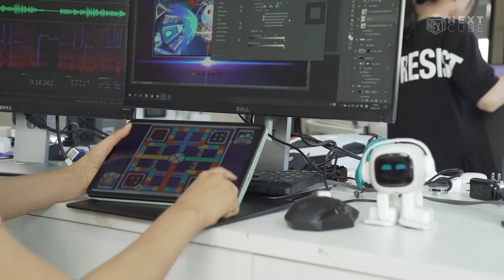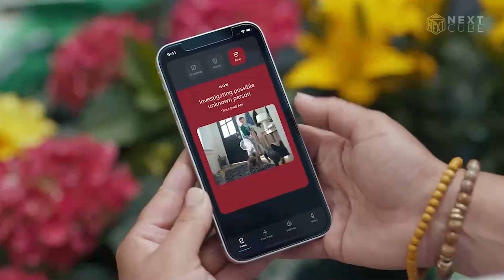Top 10 Most Popular Personal Robots 2024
Hold onto your circuits, because we're about to embark on a mind-blowing journey into the heart of robotics! Buckle up as we unveil the top 5 personal robots changing the game in 2024.

Witness the cutting-edge features and incredible capabilities of these AI-powered assistants and robotic companions. They're not just machines; they're poised to revolutionize our lives.

00:00 Eilik

01:01 Emo Robot

01:53 Vector Robot

02:47 Amazon Astro

03:26 Miko 3

FAQ:
What is a personal robot?
What are the benefits of owning a personal robot?
What are the drawbacks of owning a personal robot?
Which personal robot is the best?
Where can I buy a personal robot?